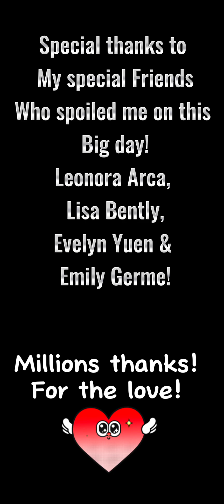It's not too late to enjoy & have fun @ 50's.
It's not too late to enjoy & have fun at 50's.